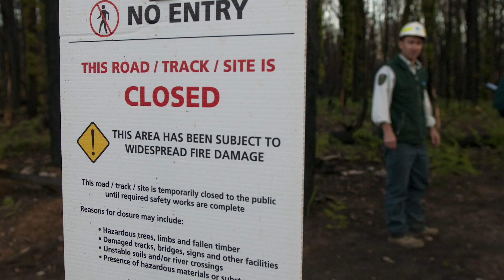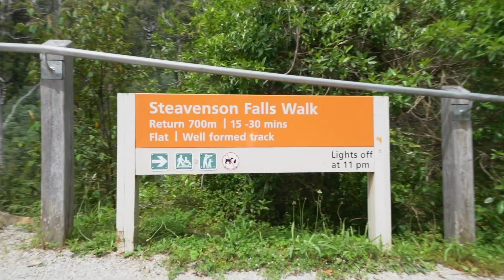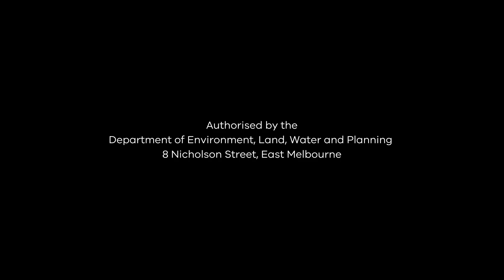Steavenson Falls Bushfire Recovery Project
“It was one of those 'OMG' moments... total disbelief. There was a silence, a greyness... total devastation.” - Christine Adams, Marysville

February 2019 marks the 10 year anniversary of the 2009 Victorian bushfires, one of the most significant disasters Victoria has experienced. The anniversary is a time to reflect, remember the 173 people who died in the bushfires, and learn about how communities have rebuilt.